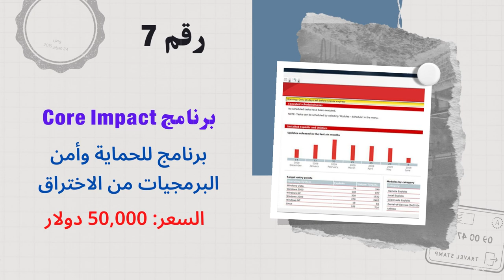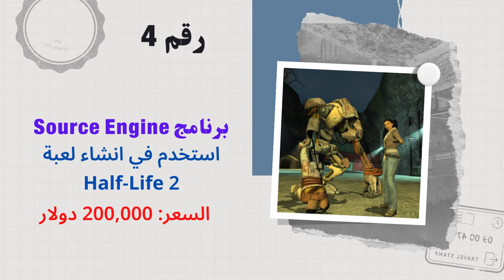تعرف على أغلى 10 برامج للحاسوب لن تصدق أن ثمنها يبلغ ملايين الدولارات